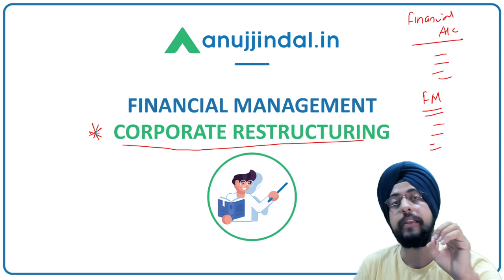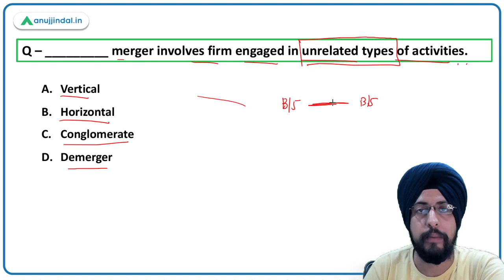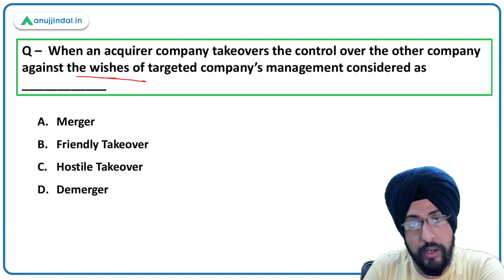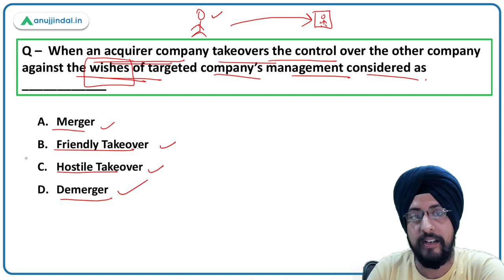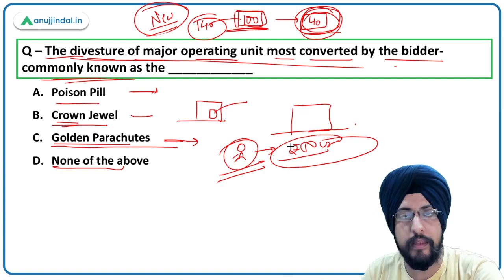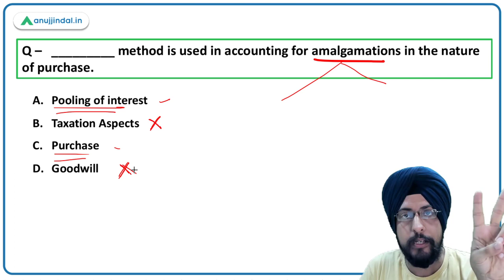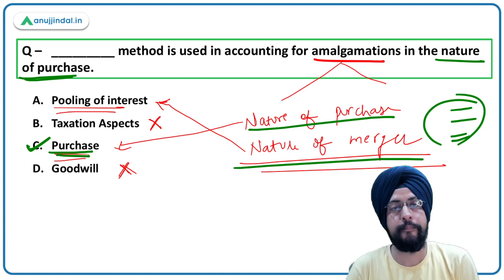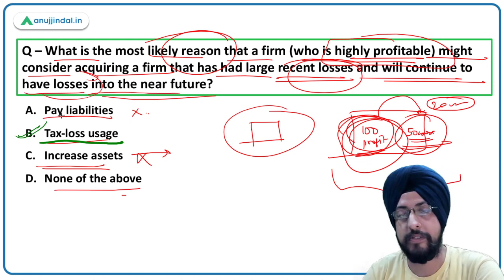ESIC Deputy Director | Corporate Restructuring | Financial Management | Harneet Sir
Hello students,

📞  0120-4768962